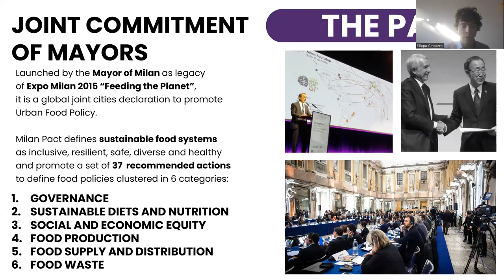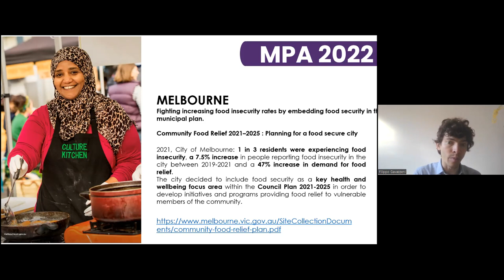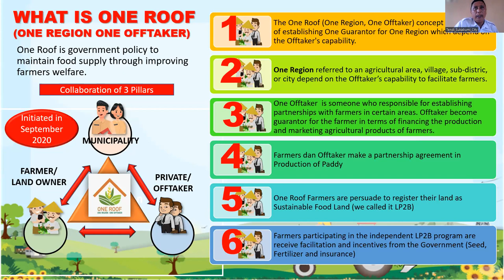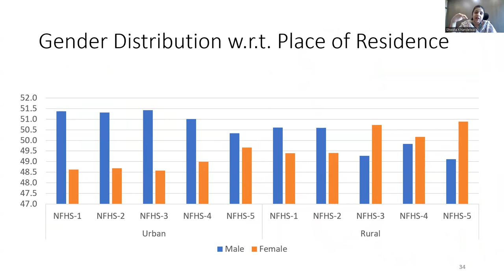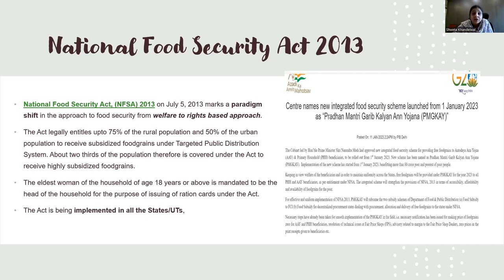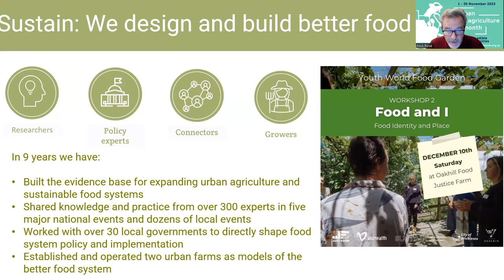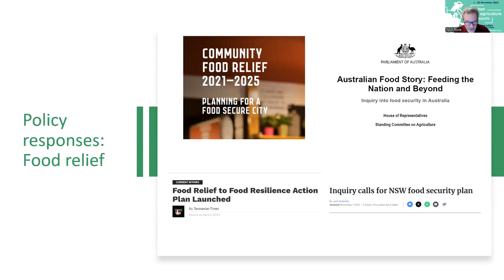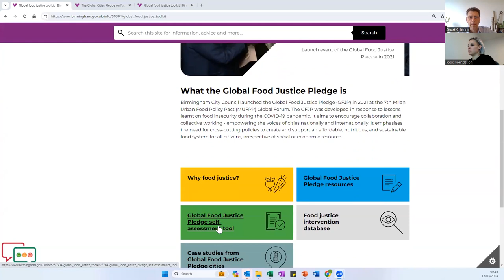Food justice with perspectives from Asia and the Pacific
This webinar focusses embedding food justice and urban food strategies and activism from the perspective of the Asia and the Pacific.

There is no one universal framework for addressing food justice as the concept is highly contextual and varies depending on factors such as geographic location, cultural norms, and historical and political contexts.

The MUFPP Fellowship Programme aims to enable Milan Pact Award-winning cities to promote its innovations, knowledge and experience – as well as offering the opportunity to learn from other successful experiences.